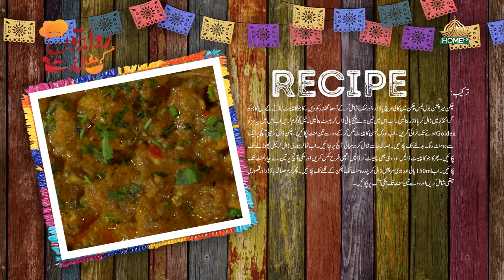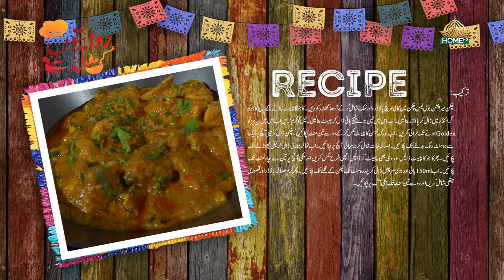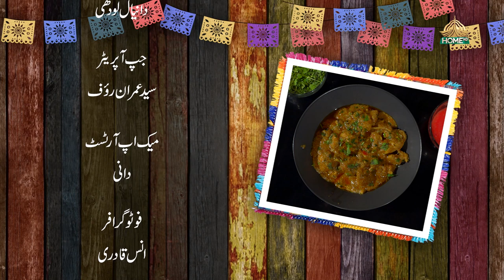RIWAITON KI LAZZAT SEASON 2 | EP -14 | CHEF MANAHIL WAQAR | 12th SEPTEMBER, 2023 | SYEDBILALNAQVI